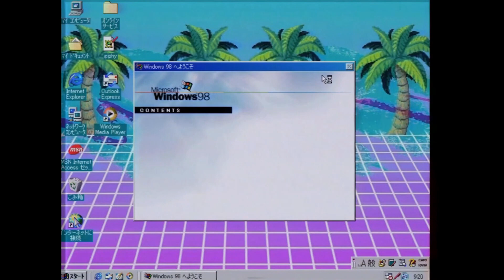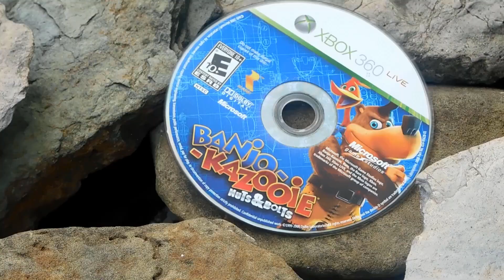Nintendo Land Nintendo's Best Failure | Cadency